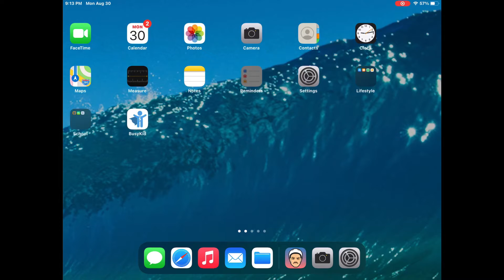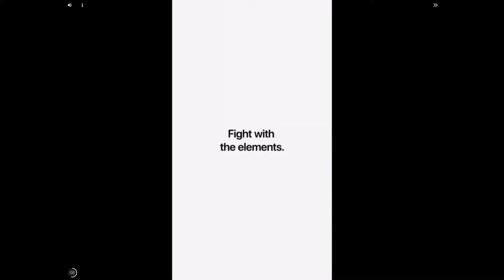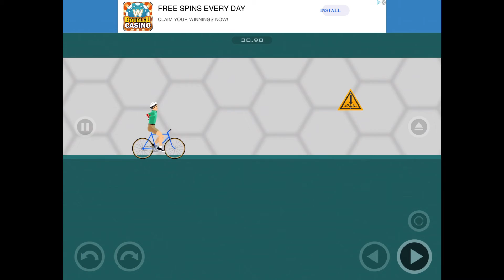My first intro video